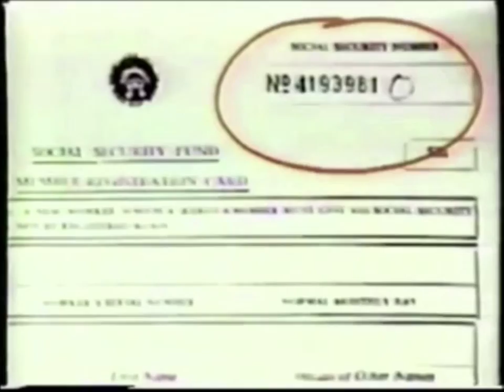Social Security and National Insurance Trust (Ghana, 1990s)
TV commercial for Social Security and National Insurance Trust, taken from a GTV (Ghana) broadcast of Akan drama from the 1990s.